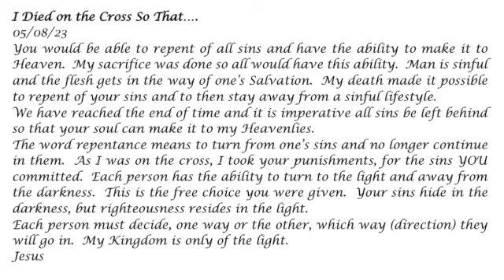I Died on the Cross So That... - Prophetic Word 05-08-23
I died on the cross so that you would be able to repent of all sins and have the ability to make it to Heaven.

Prophecy, Jesus, Holy Spirit, God, repent, repentance, sins, Salvation, fleshly nature, sinful, died on the cross for us